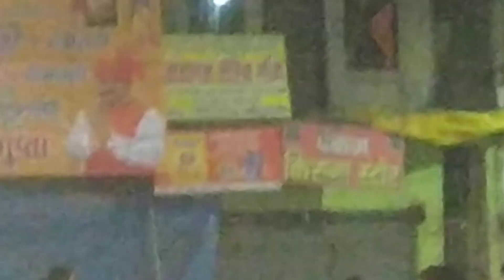ram ke darabar ram ram ram ram ram ram ram🙏 ram ram